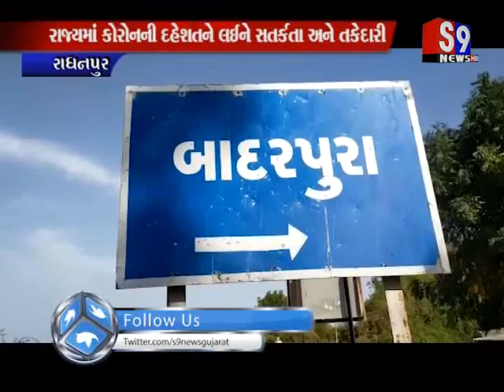Radhanpur : રાજ્યમાં કોરોનની દહેશતને લઈને સતર્કતા અને તકેદારી